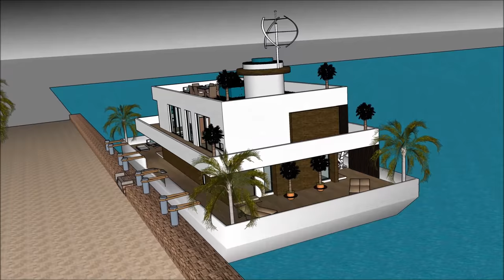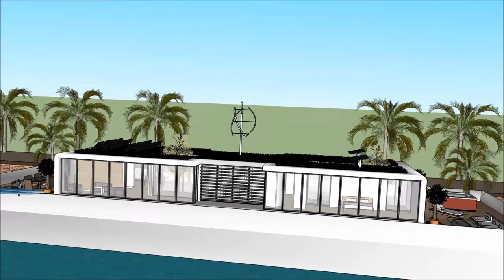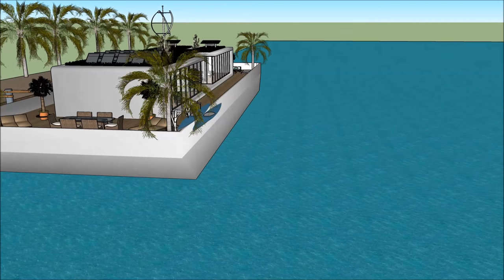Thuyền buồm Nhà nổi nổi nhà biệt thự nhà nổi trên sông Thames của Hà Lan Hà Nội Hà Nội Hà Nội Amster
Tàu thuyền Thuyền buồm Nhà nổi nổi nhà biệt thự nhà nổi trên sông Thames của Hà Lan Hà Nội Hà Nội Hà Nội Amster được tạo ra để duy trì chất lượng cuộc sống:

The Thuyền buồm Nhà nổi nổi nhà biệt thự nhà nổi trên sông Thames của Hà Lan Hà Nội Hà Nội Hà Nội Amster bao gồm một nhà thuyền Extravagant Barge Thiết kế sẵn sàng cho người sử dụng xa hoa để thuê thuyền nhà thuyền

The Thuyền buồm Nhà nổi nổi nhà biệt thự nhà nổi trên sông Thames của Hà Lan Hà Nội Hà Nội Hà Nội Amster có ba cấp kế hoạch với tầng hầm bên dưới nó, trong đó bao gồm tất cả các cơ sở cần thiết cho người cho thuê. Nhà thuyền Barge có thiết kế độc đáo hiện đại hiện đại với các tính năng kiến trúc độc đáo. Tại đây có khu vực tiếp khách riêng với tầm nhìn tuyệt đẹp ra vịnh.